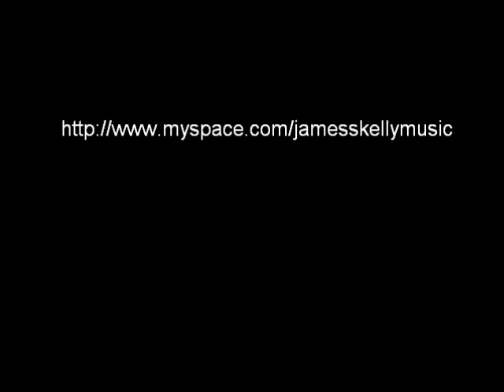James Skelly - Kirby Song